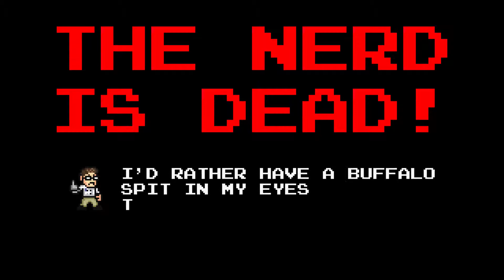Pablo Plays - AVGN Adventures (Wii U) - Beat It & Eat It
Pablo picks the first level to play in the AVGN Adventures.